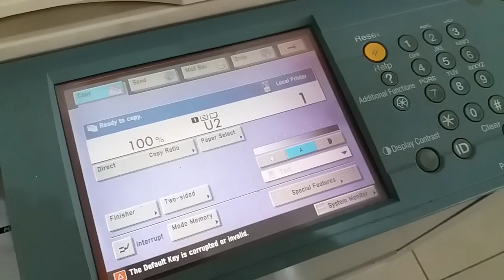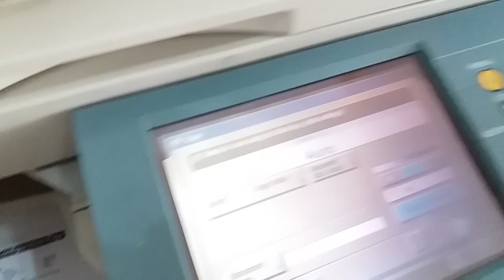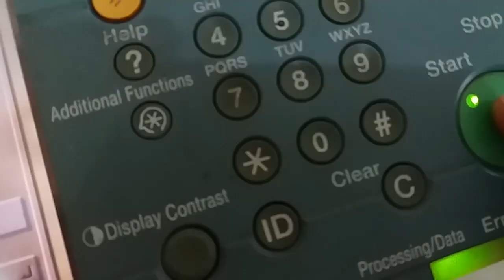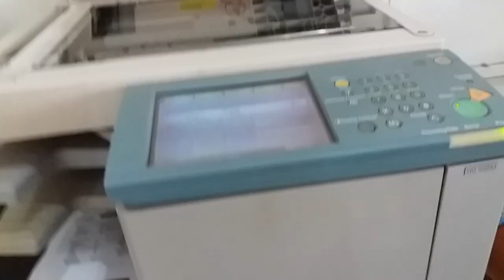Cara menyimpan hasil scan di mesin fotocopy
Cara Menyimpan Document di Mail Box Mesin Fotocopy Canon
cara setting mailbox canon ir
Cara Menyimpan dokumen di menu mailbox canon IR